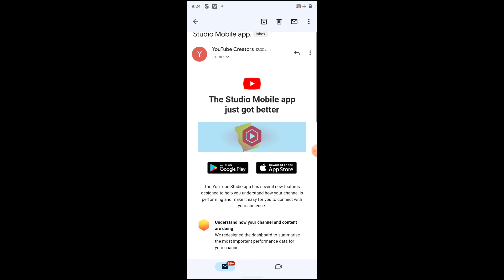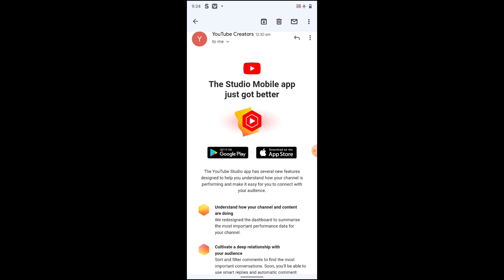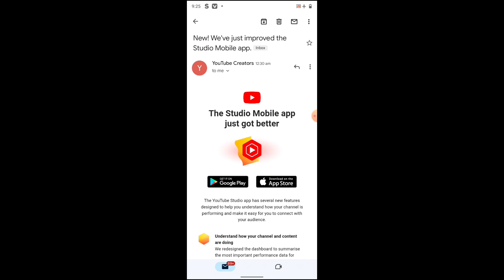New! We just improved the Studio Mobile App | The Studio Mobile App just got better|Yt Studio Update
Hello Friends is video me aap sabhi ko bataya hu ki agar aapko bhi New!We just improved the Studio Mobile AppEmail aaya hai to iska matlab Kiya hai hota hai

Your Quarries:

New!We just improved the Studio Mobile App

The Studio Mobile App just got better

New!We just improved the Studio Mobile App new email

New!We just improved the Studio Mobile App new update

New!We just improved the Studio Mobile App ka matlab kiya hota hai

New!We just improved the Studio Mobile App kiya hai

Yt Studio New Update New!We just improved the Studio Mobile App

Youtube New Update New!We just improved the Studio Mobile App

New!We just improved the Studio Mobile App In Hindi

New!We just improved the Studio Mobile App Youtube Update

The Studio Mobile App just got better 2023

The Studio Mobile App just got better YouTube update

new update The Studio Mobile App just got better kiya hai

The Studio Mobile App just got better kiya matlab hai

yt studio improved update 2023

youtube new email The Studio Mobile App just got better kiya hai

The Studio Mobile App just got better in hindi

The Studio Mobile App just got better in tamil

The Studio Mobile App just got better in bangla

Cultivate a deep relationship with your audience

Understand how your channel and content are doing

Grow your business on YouTube

New!wejustimprovedthestudiomobileapp